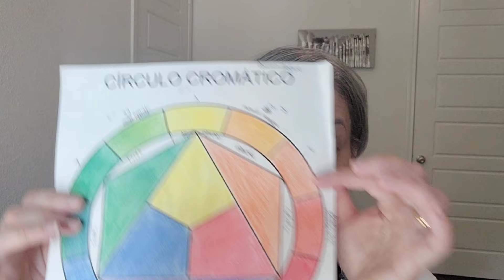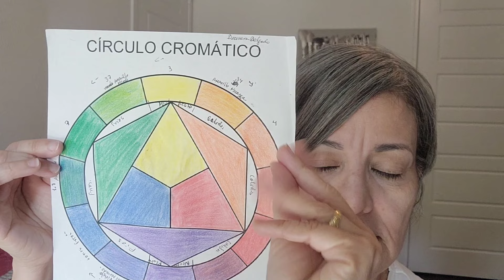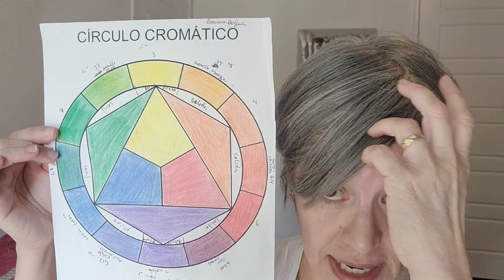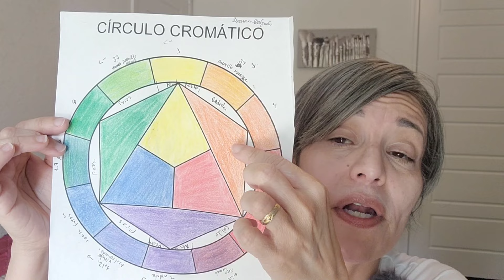PELO VERDE AL MATIZAR , REPASANDO EL CIRCULO CROMATICO LO BASICO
En este vídeo damos un repaso al circulo cromático o estrella de colorimetria y te muestro ppr que a veces queriendo un matiz consigues uno que no te agrada...disfrútalo de principio a fin.

la música utilizada en este vídeo es de licencia LIBRE de YouTube

tienda de amazon donde encuentra todos los productos que muestran mis videos 👇.

NUEVO PRODUCTO EN MI TIENDA DE SPRING.

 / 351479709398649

 / todo_sobre_canas

 / todosobrecana.  .

PODCAST;
ESTAMOS EN SPOTIFY Y ANCHOR F.M

LINKS DONDE PUEDES ESCUCHAR MI PODCAST "CAMBIANDO MI VIDA 🎤🎧" Puedes bajar cualquiera de estas aplicaciones: